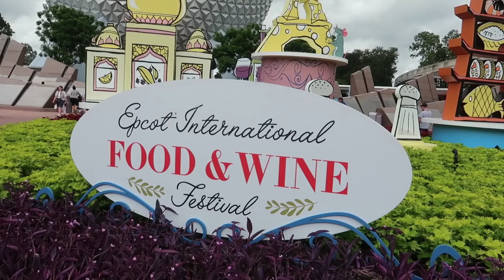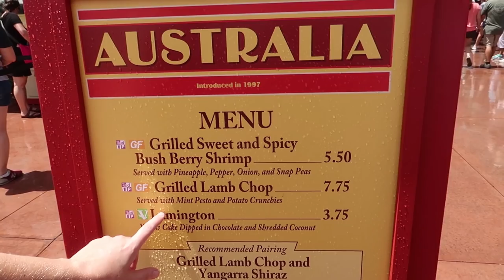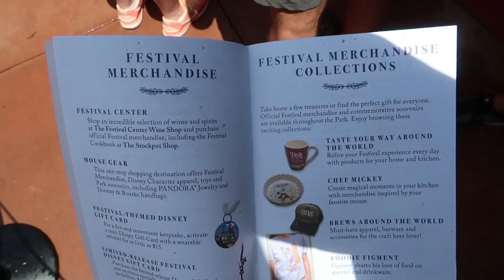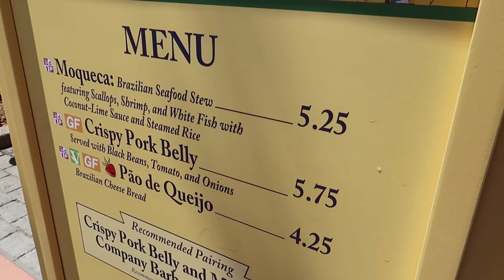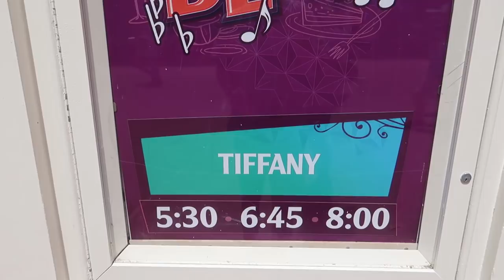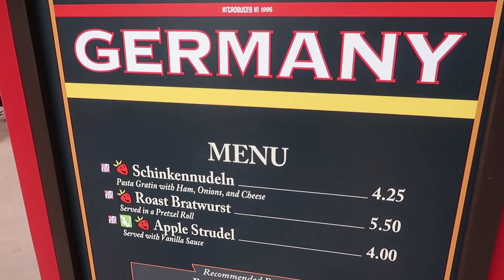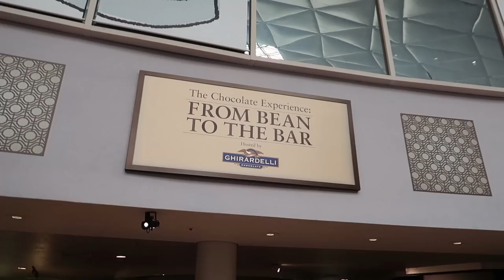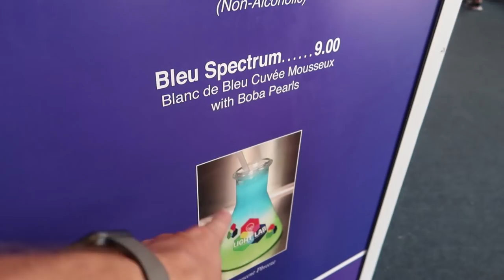Our First Look At Disney's Food & Wine Festival At EPCOT! | Taste Tests & Food Reviews!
In today's vlog we head over to Walt Disney World's EPCOT for our very first visit to the International Food & Wine Festival 2018! We started our day by getting a preloaded giftcard with the amount that we wanted to spend so we could stay on budget. It's very easy to over spend at these types of events (we ended up only spending about half so we'll bring that card back on our next trip). Then we started going around the World Showcase counter clockwise to try to beat some of the crowds and it immediately started raining lol, but that's okay it ended pretty soon after. We had lots of food on our trip around the world (showcase) and we had fun trying everything, even the things we weren't totally impressed by were fun to try. We did miss some booths on our way out so we'll be making another trip soon for sure! Is there anything we need to try next time? We ended our day with a look at the Light Lab, which looked cool but had a long queue so that's also on the list for next trip!